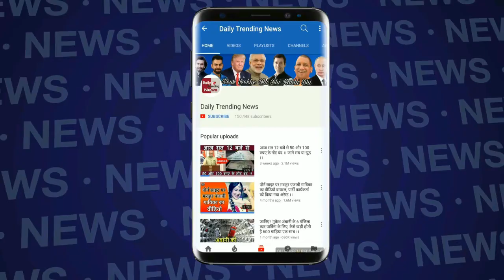IPL 2019: MI ने 10 खिलाड़ियों को किया बाहर, देखें किन खिलाड़ियों को किया रिटेन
EDITOR ► Manjeet